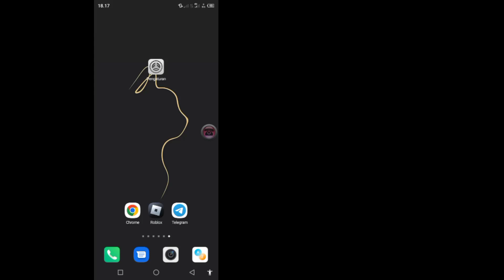Cara mengunci akun Twitter | Cara Membuat Akun Twitter Pribadi (2024)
Saya akan menunjukkan Cara Membuat Akun Twitter Pribadi. Tonton video ini dan pelajari Cara Membuat Akun Twitter Pribadi [iPhone dan Android]

Bagaimana Cara Membuat Akun Twitter Pribadi?

Di menu atas, Anda akan melihat ikon menu navigasi atau ikon profil Anda. Ketuk ikon mana pun yang Anda miliki dan pilih Pengaturan dan privasi. Ketuk Privasi dan keamanan. Di bawah Audiens dan penandaan, dan di samping Lindungi Tweet Anda, centang kotak.